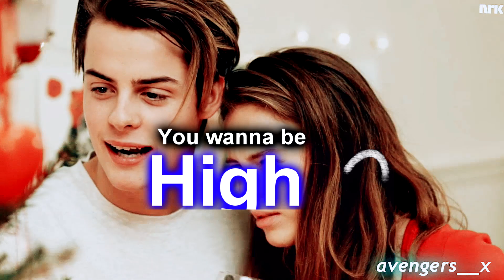Chris + Eva~High For This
I love Skam and can't wait for season 4! I hope these two are confirmed to be together.
At first I didn't really ship these two, but now I do and they're like one of those guilty ships that I don't want to say I ship but I do.
I spent a couple hours on this today and I'm indifferent as to whether I like it or not or if it's actually any good. I have so many collab parts to do and I made this instead ooops.
Even though the account name is linked with marvel, olike my vine and instagram this account will be multifandom, but it looks like right now all I'll be posting is Skam...
Please join the collab on my last video thanks!
CC: Kindon18
Program: SVP 13